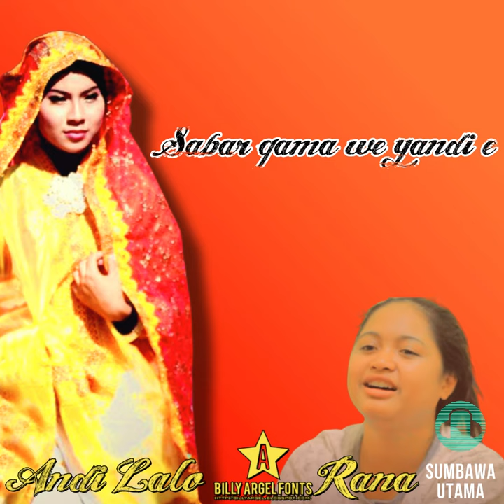Lagu Sumbawa Andi Lalo Rana Video Lyric